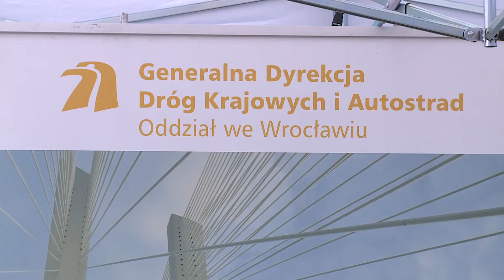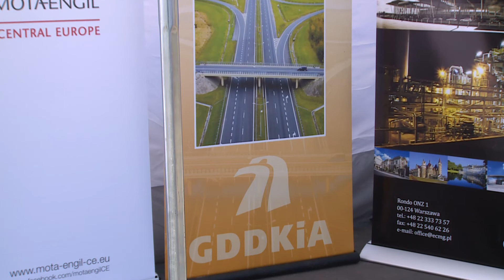LUBIN. Umowa z konsorcjum zerwana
GDDKiA zerwało umowę z pwłosko-polskim konsorcjum Salini&Pribex. To pokłosie wielomiesięcznych opóźnień w budowie trasy ekspresowej S3, łączącej Lubin z Polkowicami.. Już wkrótce, bo 15 czerwca minie rok, odkąd kierowcy mieli jeźdić tą drogą.